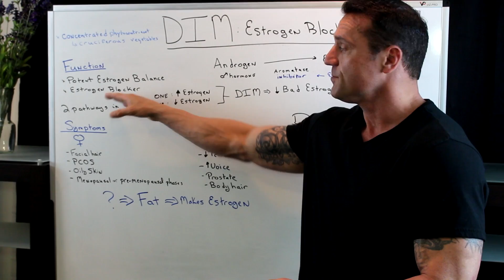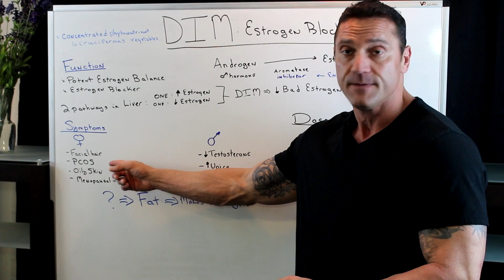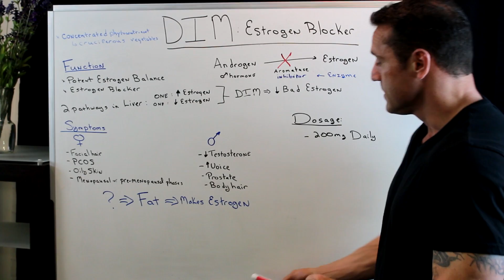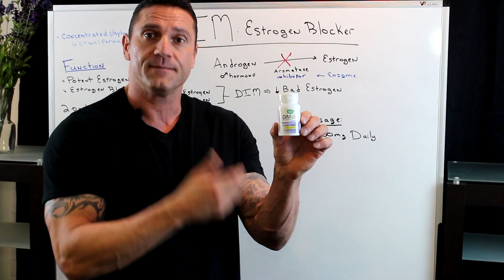What is DIM?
When To Take?
Most people find that taking DIM in the morning with a glass of water and a little food is the best way to go. Some women who have insomnia related to estrogen dominance, perimenopause, or menopause find that taking DIM at night helps them stay asleep longer – and even through the night.

DIM is short for diindolylmethane, a metabolite of indole-3-carbinol. DIM is a compound that can only be made from cruciferous vegetables. When broccoli, cauliflower, and other cruciferous vegetables are exposed to stomach acid after chewing, indole-3-carbinol is created, which is then converted into DIM.

While DIM can be derived from food, it would take eating a whole lot of broccoli to match what can be found in a supplement. That is why many people take a concentrated amount in the form of a supplement.

Supplementing our diets with DIM can shift the production of estrogen metabolites away from dangerous 16-hydroxy in favor of beneficial 2-hydroxy metabolites. Taking DIM in an absorbable formulation encourages active and healthy estrogen metabolism. DIM supports estrogen balance by increasing beneficial 2-hydroxy estrogens and reducing the unwanted 16-hydroxy variety.

Remember, 2-hydroxy is good; 16-hydroxy is bad.

PMS symptom improvement has been noted after beginning dietary supplementation with absorbable DIM. These results suggest DIM is able to correct the estrogen imbalance in PMS.

Everyone knows estrogen is an important hormone for reproduction in women. What is not often appreciated is that estrogen levels, though lower than those in women, are also essential in men. However, midlife changes in men result in excess estrogen production beyond its minimal essential level.

Like perimenopausal women, men experience a tendency to gain weight in midlife. Rising estrogen production can result, since fat cells contain the aromatase enzyme that converts testosterone into estrogen. Unmetabolized estrogen creates a vicious cycle resulting in further estrogen production. This occurs because fat is one source of more active aromatase enzymes, causing further estrogen production and continuing weight gain. An open label study of DIM in overweight men and women showed it promoted more efficient weight loss and more active fat metabolism.

In this regard, DIM is similar to green tea extract and spices like cayenne pepper. DiindolyImethane may have a role in helping to intervene with excess estrogen production associated with obesity and male aging. Besides weight gain, another aspect of early aging in men is prostate gland enlargement.

26W276 Geneva Road  Suite C
Carol Stream, IL  60188